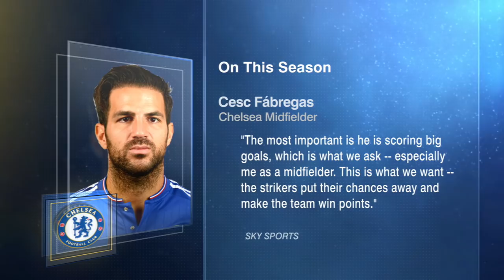Did Cesc Fabregas call out Chelsea teammate with latest comments? | ESPN FC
The ESPN FC crew debates whether Chelsea midfielder Cesc Fabregas was calling out Alvaro Morata or praising Olivier Giroud with his latest comments.